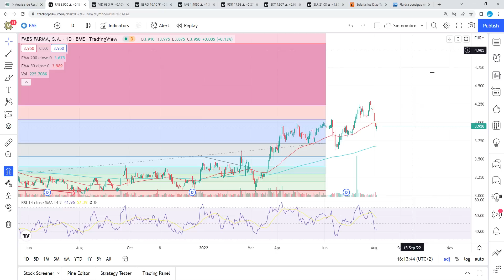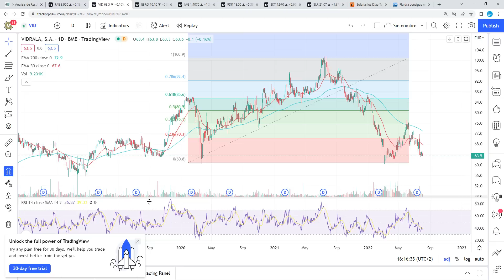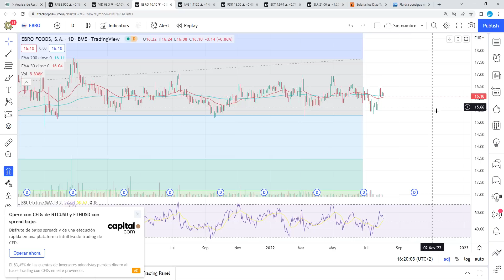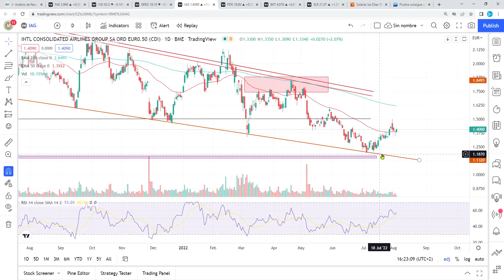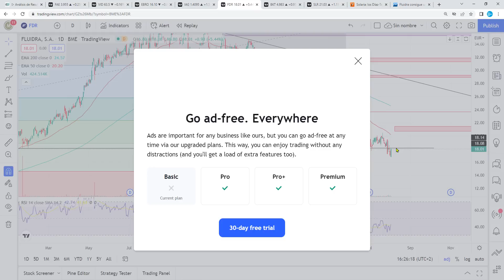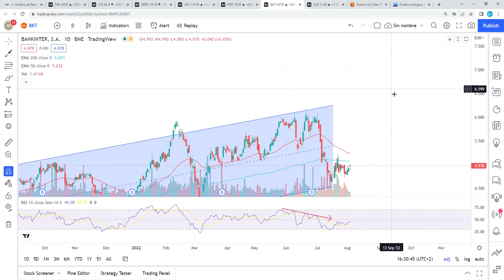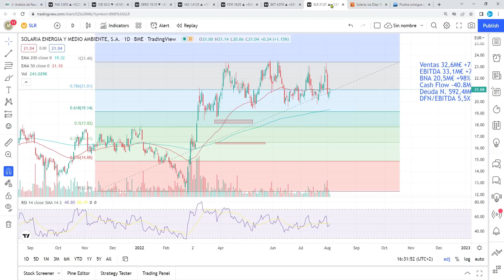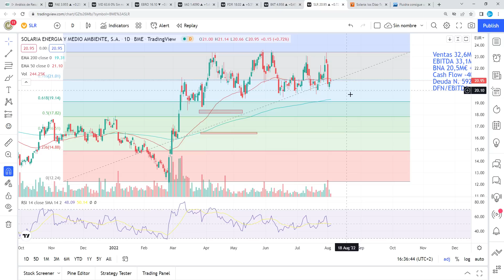[]Análisis Técnico[] 3/8 (IAG), FAES FARMA, EBRO FOOD, VIDRALA, FLUIDRA, SOLARIA, BANKINTER